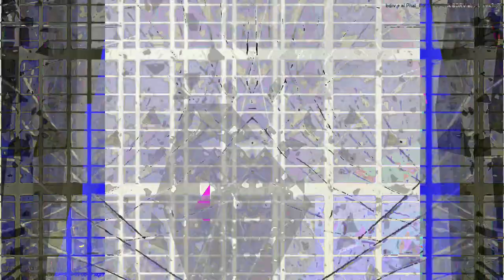[EPILEPSY WARNING] Movie 23 04 24 11h06m44s *Photosensitivity Warning*